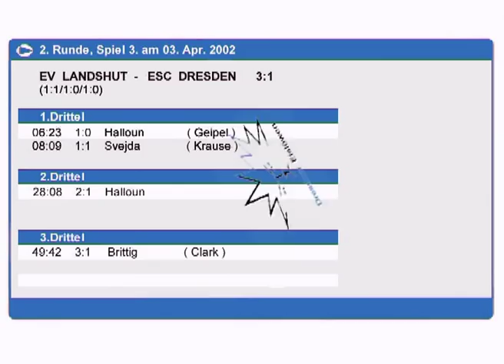ev landshut vs dresden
Andrej Kaufmann
 Christian Brittig
 Dusan Halloun
 Zdislav Zareba
 Brandon Carper
 Thomas Muehlbauer
 Brad Burym
 Markus Meier
 Markus Hundhammer
 Jason Clark
 Kamil Toupal
 Jens Feller
 Ed Zawatsky
 Andreas Geipel
 Dominik Hammer
 Daniel Hilpert
 Mario Gschmeidler
 Maximilian Seyller
 Alexander Konschuh
 Bernhard Weinzierl
 Benjamin Hecker
 Andreas Attenberger
 Marcus Adolfsson
 Gert Acker
 Patrick Ehelechner
 Raphael Kapzan
 Jochen Lehmann
 Michael Kollmeder
 Matthias Wittmann
 Thorsten Kircher
 Marc Pethke